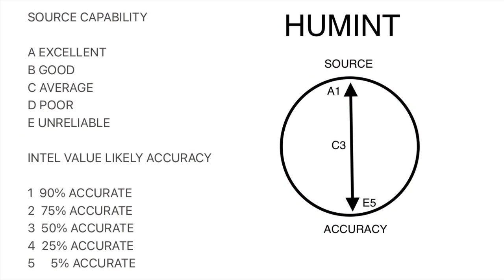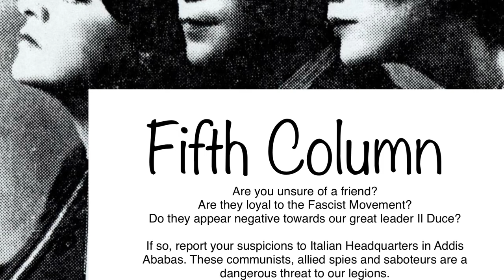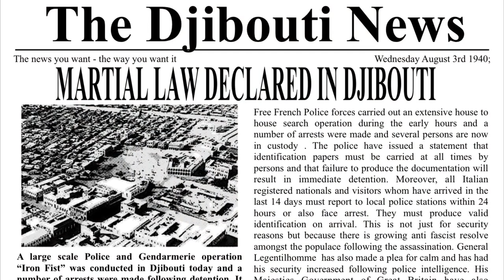Military Wargaming French Somaliland Episode 3 Assassination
The third episode in this on going as if wargame set in French Somaliland and based on the actual History. In this episode we see the assassination of Vichy General GERMAIN at Djibouti, martial law imposed and a police operation, the bombing of a French column and native raids…